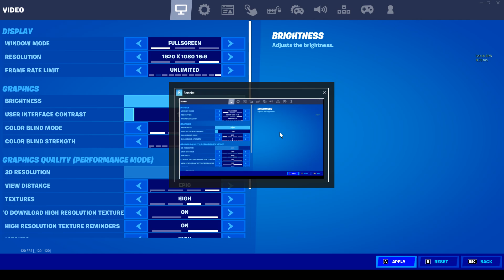Reacting to season 3 of fortnite